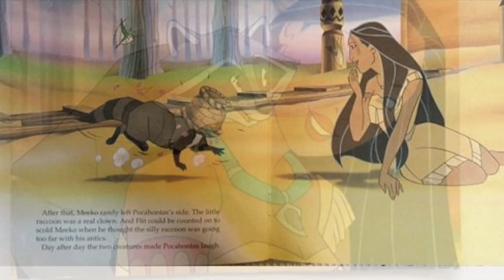How Did Pocahontas Meet Meeko? - Disney Explained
Hey howdy hey how is everybody doing and welcome back to Disney Daily!

Pocahontas is one of my favorite Disney Princesses and it turns out Meeko is my favorite sidekick! This dynamic duo truly has a beautiful friendship and I couldn’t help but wonder how did they met?
Before I answer that question, I want you all to know that this video today is a very special one for me. The book I’m about to share with you reveals how the two met one another but even deeper than that it illustrates how magical and supportive animals truly are especially in time of immense grief and sadness. Now, Although this story is how the beautiful Pocahontas saved Meeko. It really is about how he actually saved her and you'll see what I mean!

For my question today, I just want to know if you have related to Pocahontas before and have also had a special animal in your life that helped you through a tough time. If you don’t feel comfortable sharing then please leave your favorite character from Pocahontas down in the comments!

Thanks for being my guest! :)